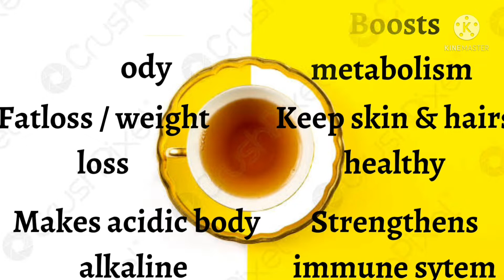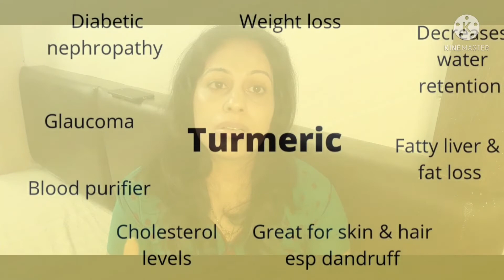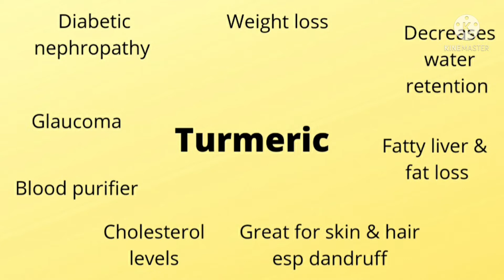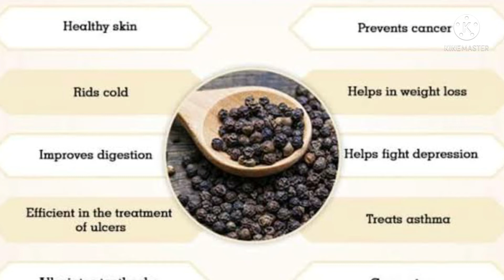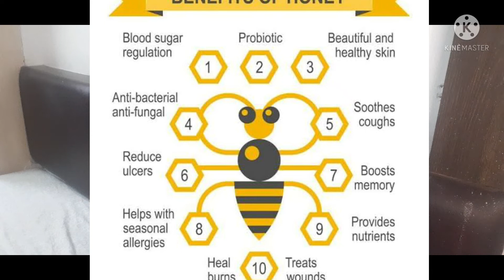Super recipe of golden tea to lose weight,fat,boost immunity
This video is a recipe of GOLDEN TEA using one superfood which would give loads of multiple health benefits apart from obvious ones of weight loss, fat loss and boosting immunity apart from great skin and hairs

How to make golden tea to lose weight, fat , boost immunity